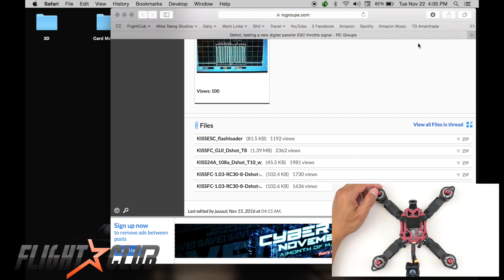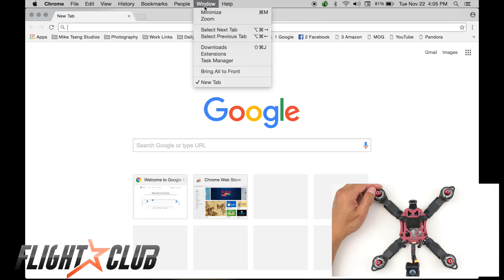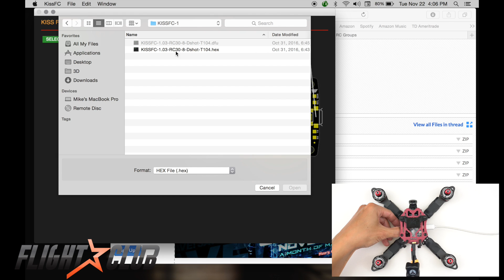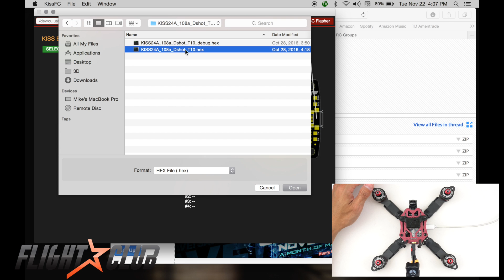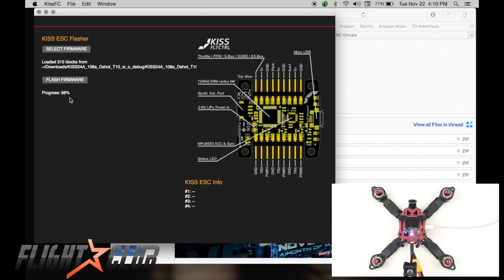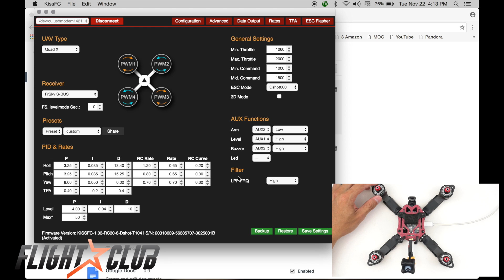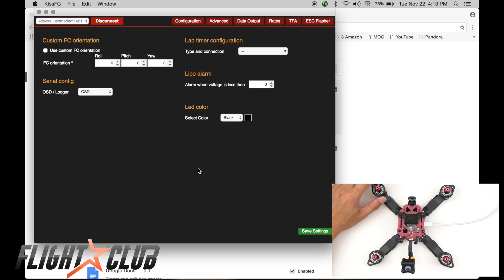What is Dshot Protocol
Find out what all the hype is about.  Watch this video and get your quad up to date with Dshot.

See this post on how to build the quad used in this video